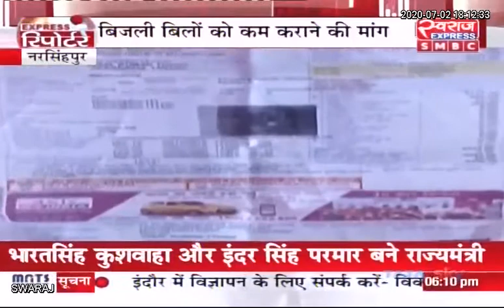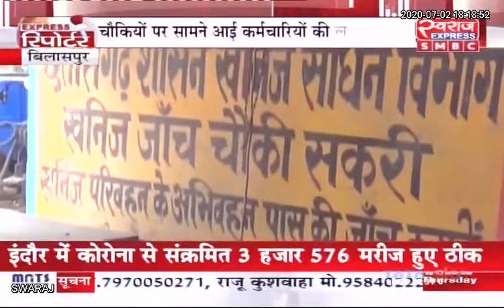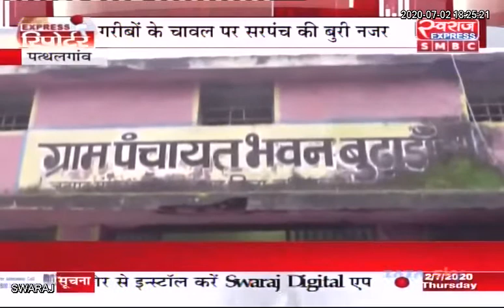EXPRESS REPORTER : छत्तीसगढ़ / मध्य प्रदेश SPECIAL रिपोर्टर